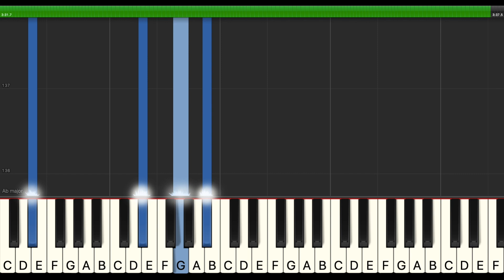Paramore - That's What You Get | Piano Tutorial